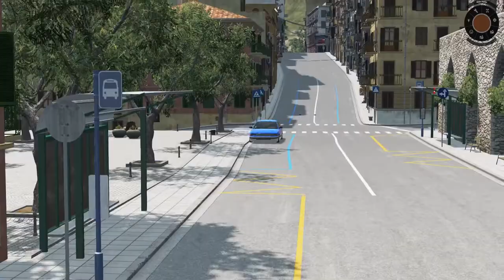Rolling Car vs Pipe Hole #31 | BeamNG drives